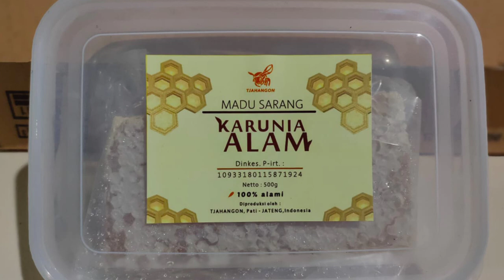Sedikit Pesaing❗Omset 60 Jutaan Di 15san Hari, Saat Musim Bunga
Ini adalah sekumpulan pemuda yang di pelopori mas arif bersama rekan2 mempunyai group atau kelompok yang di namai Dalam Bahasa Jawa TJAJANGON, Yang artinya bocah pengembala, tapi jangan salah pengembala di sini bukan pengembala sapi atau kambing ya? Pengembala di sini yaitu pengembala lebah.. ya pengembala lebah dari satu tempat ke tempat yang lainya dengan mencari tempat di mana ada bunga pada pohon2 yang nektar bunganya  akan di buru lebah untuk di jadikan madu.. simak videonya
Zamrud Channel Managemant
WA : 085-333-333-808